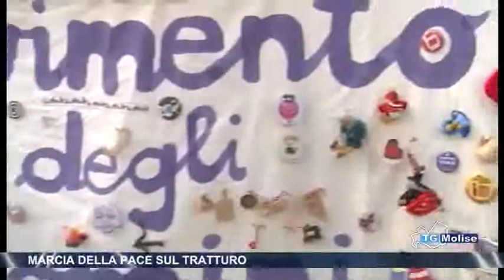VI Marcia della Pace sul Tratturo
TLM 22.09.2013